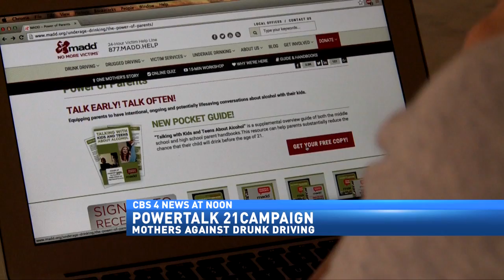ALCOHOL AWARENESS MONTH